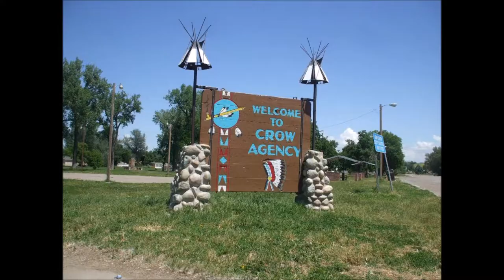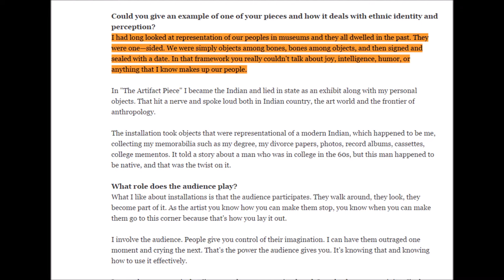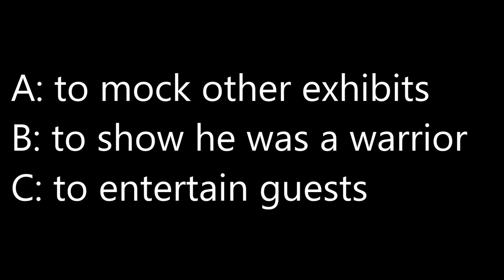Calvin Keigher Art Story